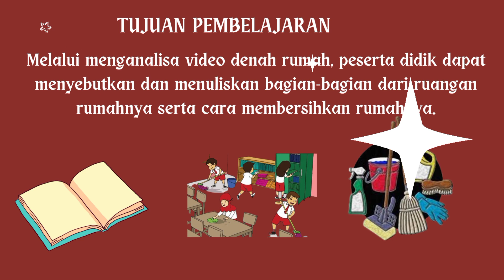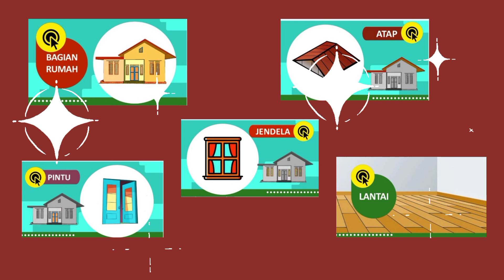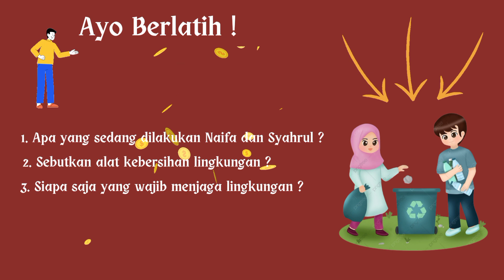Adang-PKN Bab IV Kelas 1 Pertemuan 2 Semester Genap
Video Pembelajaran PKN Bab IV Kelas 1 Pertemuan 2 Semester Genap "Aku Cinta  Lingkungan Sekitar"